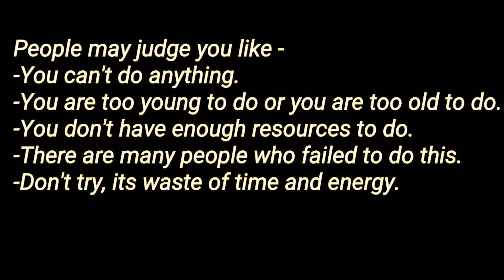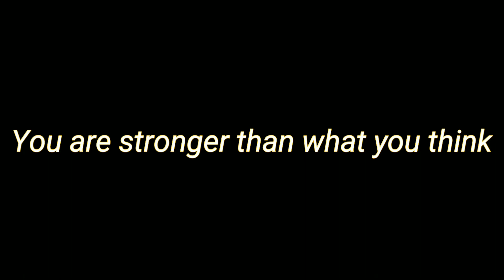Morning motivation to achieve success// Motivational videos in English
If you want to achieve something in your life you should dream it. Dream as much as you can you can. Achieve whatever you want. Never get back. Never give up. You are stronger than what you think. Take a step towards your goal just today. Just now. Never stop.

2 minutes video

Also watch..